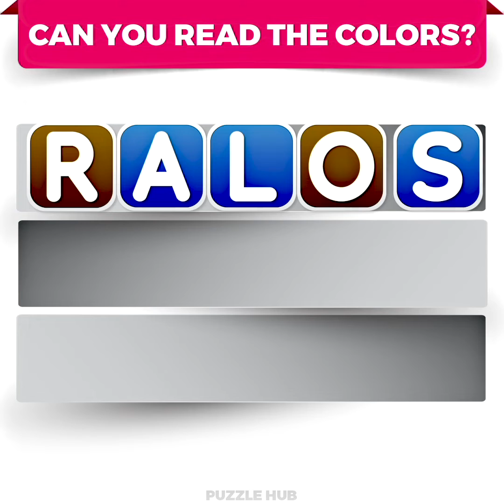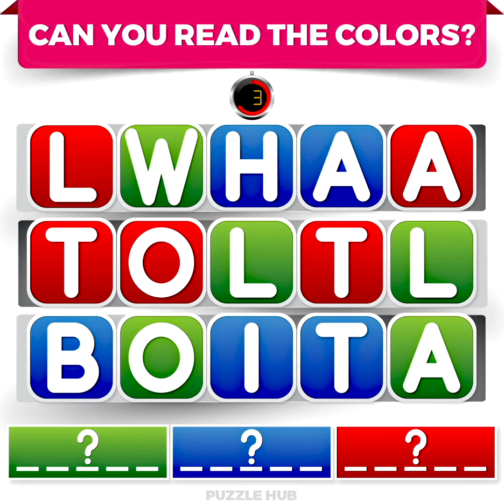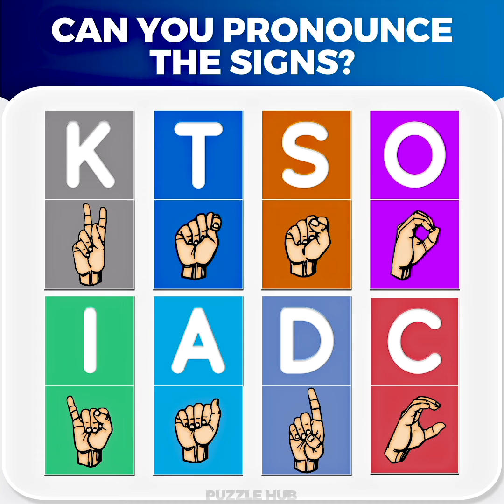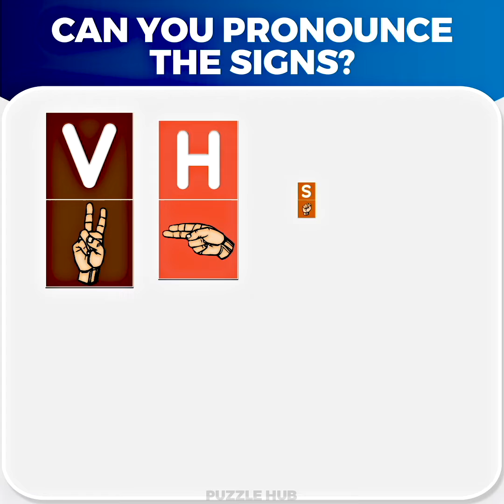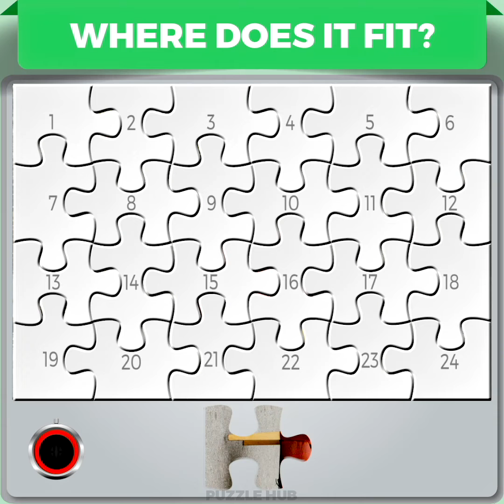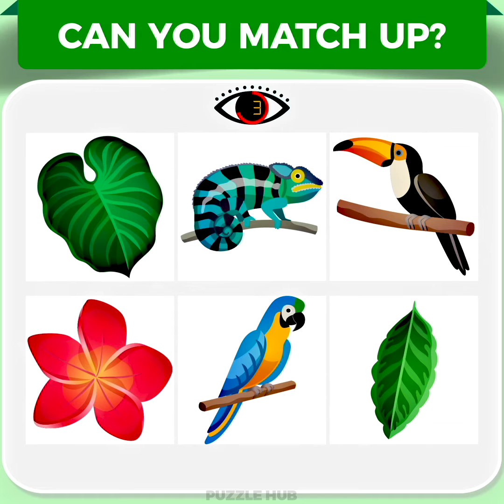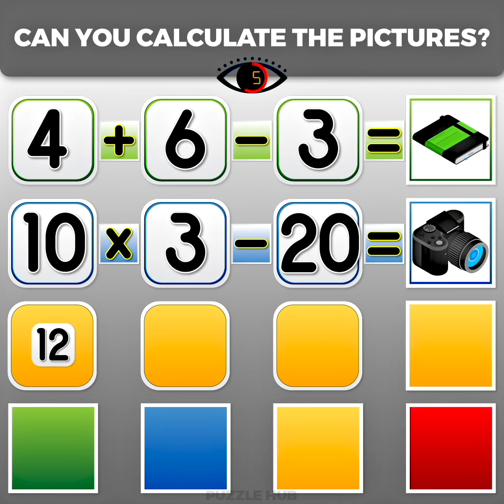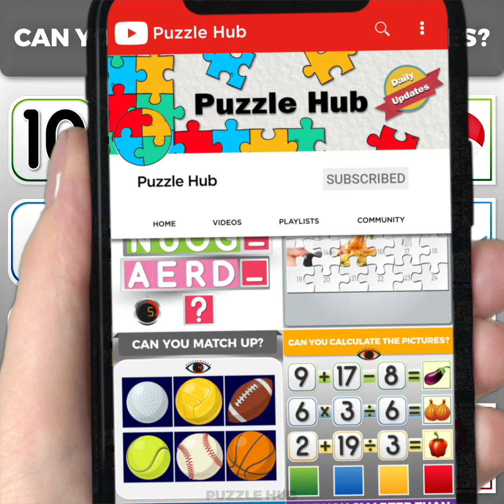9 Sets of Challenging Puzzles That Are Anything But Basic!